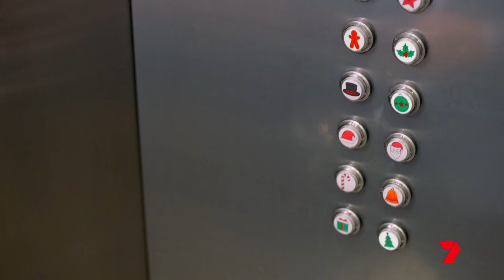Seven Christmas Ident 2024 Network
As seen 1/12/24 Seven Melbourne